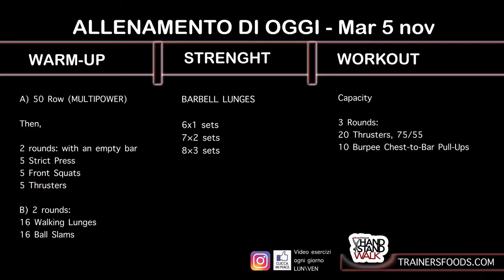Allenamento Mar 5 nov COME TI SENTI DI GAMBE? prepara il bilanciere, e riscalda i GLUTEI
Oggi se hai le gambe "apposto" allora hai trovato la giornata giusta parola di coach.
Fai un riscaldamento con il bilanciere vuoto (se vuoi scrivimi per i giusti movimenti corretti), poi preparati per la forza, bilanciere sulle spalle e via con gli affondi (barbell lunge).
Alla fine occhio ai 3 giri, sono "solo" 2 esercizi ma la difficoltà è molto elevata, quindi rimani concentrato e via.
Today if you have your legs "affixed" then you have found the right day word of coach.
Do a warm-up with the empty barbell (if you want to write me for the right correct movements), then get ready for strength, barbell on the shoulders and off with the lunges (barbell lunge).
At the end of the eye to the 3 laps, they are "only" 2 exercises but the difficulty is very high, so stay focused and go.
SONO QUI👇
SCHEDA DI OGGI:
CANALE TELEGRAM:
IMPARA A SALTARE LA CORDA:
WARM-UP
A) 50 Row (CAVI)

Then,

2 rounds:
5 Strict Press, with an empty bar
5 Front Squats, with an empty bar
5 Thrusters, with an empty bar

B) 2 rounds:
16 Walking Lunges
16 Ball Slams

STRENGTH
Barbell Lunges
6x1 sets
7×2 sets
8×3 sets

WORKOUT
Capacity

3 Rounds:
20 Thrusters, 75/55
10 Burpee Chest-to-Bar Pull-Ups